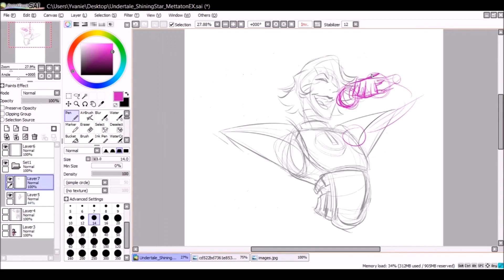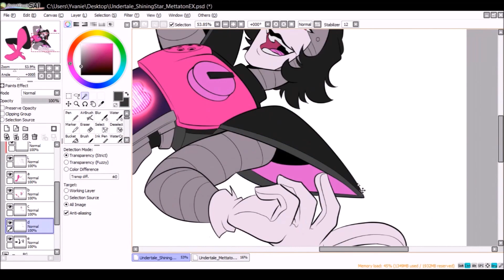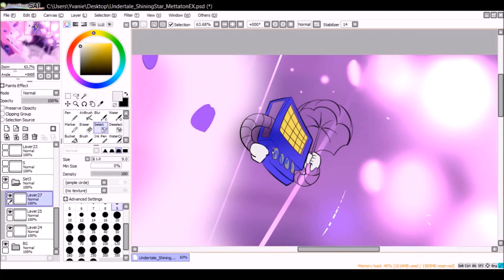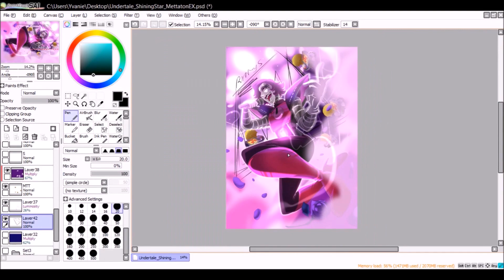Speed Draw - Hello Darlings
Check out the final piece here :)

If Mettaton ain't perfection reincarnated after pigeons and chickens then I don't know what he is.

Big thanks to my lovely amazing bro Vegatifa who motivated to do this piece! I have a hard time drawing Mettaton alone but just talking with her OMG made me want the doodle and from the scratches came out inspiration then came out THIS!
She's always there to help me with so many things she's seriously an awesome mama!!!

It's been while tho it was done tho but I didn't had the chance to post it! Oh my...